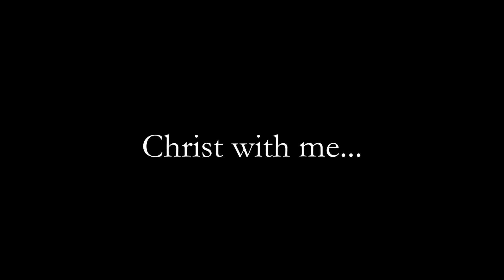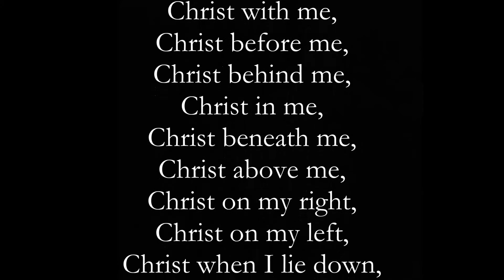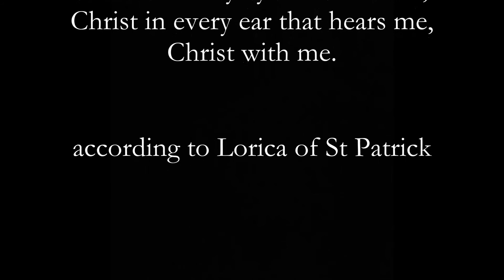Arvo Pärt - Cappella Mariana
Arvo Pärt (*1935) - The Deer's Cry
Cappella Mariana
Vojtech Semerad - artistic director
Live concert